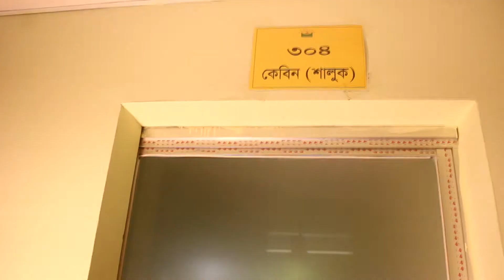momtaj Cokkhu Hospital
MOMOTAJ COKKHU HOSPITAL